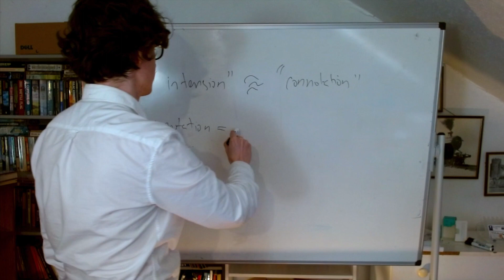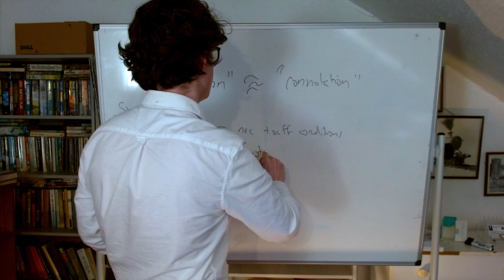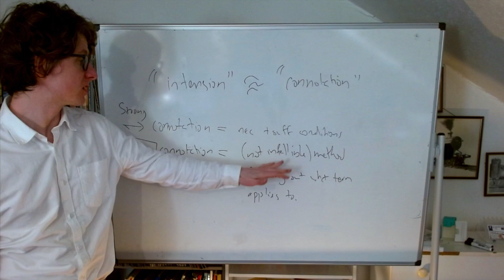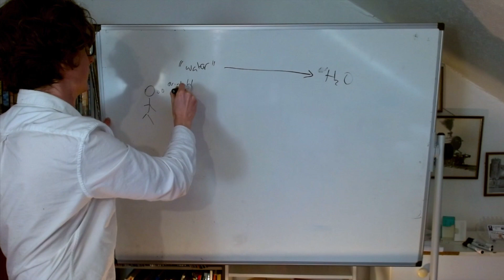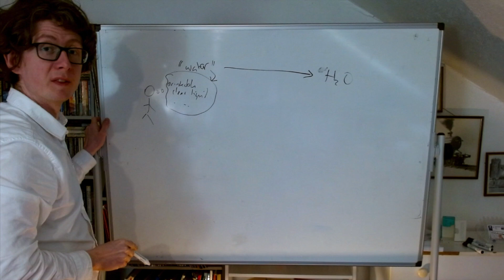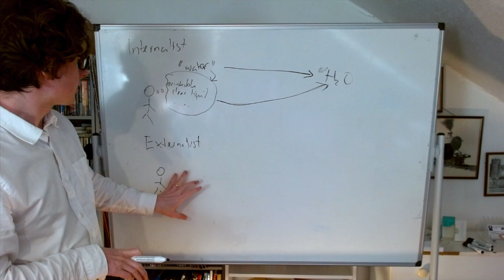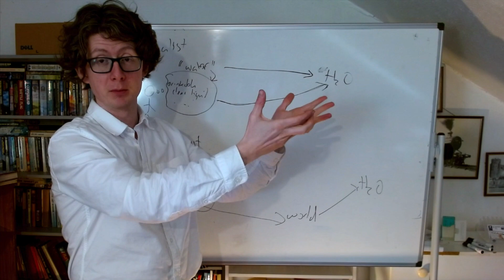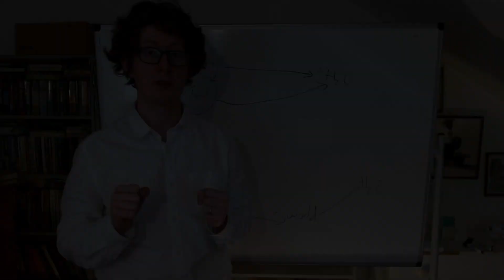Week 7, Putnam: The Target View